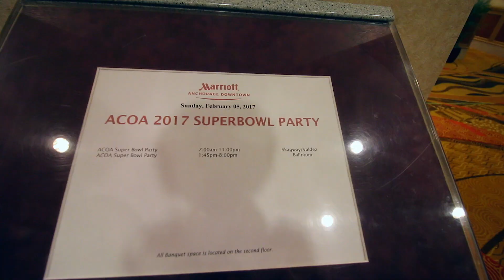Super bowl Sunday troop with Death Star blast door!!!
I spent my Super Bowl Sunday trooping as Darth Vader with a bunch of my 501st legion friends and it was AWESOME. I heard the game wasn't bad either...

We also got to show off our brand new Death Star blast door set and background. I will be uploading a build vlog of that soon!

My gear:
iphone lens
iphone mic
iphone stabilizer
Tripod Phone mount